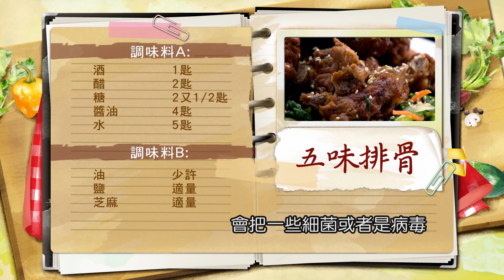錢政弘：免疫力平衡才健康?感染病菌重恐致命!【健康好生活】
健康好生活 首播時間
38頻道 年代MUCH台